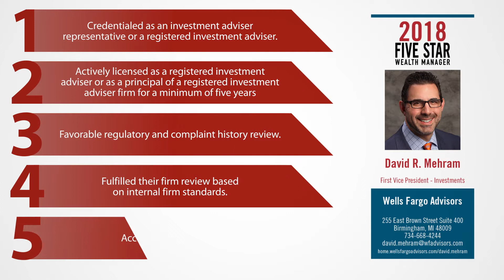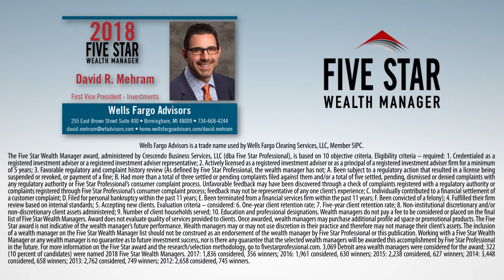2018 Five Star Detroit Wealth Manager David R. Mehram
David R. Mehram wins the 2018 Five Star Wealth Manager Award!